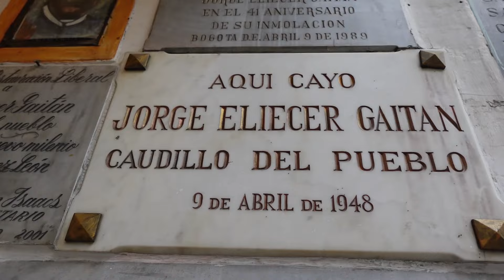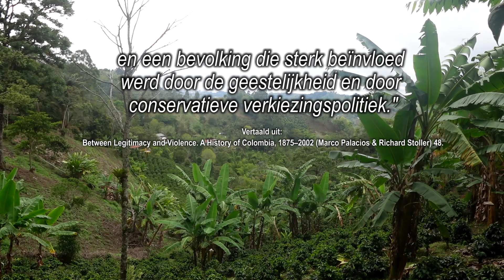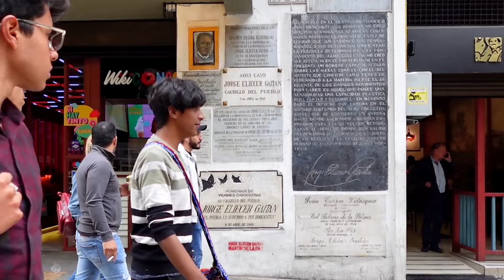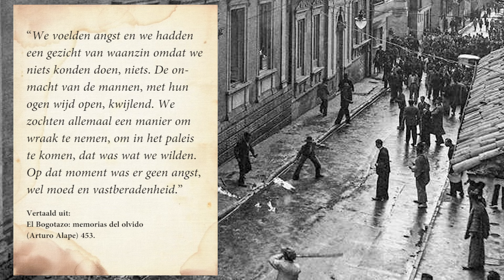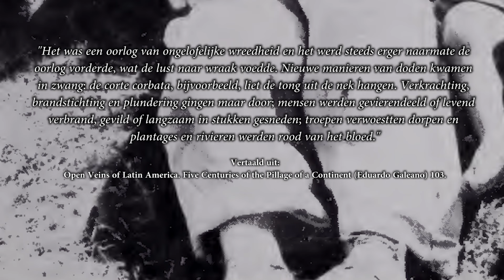De VERGETEN Colombiaanse Burgeroorlog (1948 – 1958) – La Violencia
La Violencia was een wrede burgeroorlog in Colombia, die duurde van 1948 tot 1958 en waarbij voornamelijk de Colombiaanse Conservatieve Partij en de Colombiaanse Liberale Partij betrokken waren. Dit conflict brak uit na de moord op de liberale leider Jorge Eliécer Gaitán op 9 april 1948, een gebeurtenis die bekend staat als El Bogotazo en die leidde tot wijdverspreide rellen en geweld. De oorlog werd vooral uitgevochten op het platteland, waar de partizanen sterk met elkaar verbonden waren, wat leidde tot intense en lokale gevechten.
   Het geweld tussen de conservatieve en liberale facties leidde tot ernstige sociale en economische ontwrichting. Plattelandsgemeenschappen werden het zwaarst getroffen door het conflict en leden onder bloedbaden, gedwongen verhuizingen en de vernietiging van eigendommen. Conservatieve en liberale paramilitaire groepen gebruikten wrede tactieken, waaronder moordaanslagen, marteling en andere vormen van terreur om de controle te behouden en de oppositie te intimideren. De burgerbevolking kwam vaak in het kruisvuur terecht, waardoor de humanitaire crisis verergerde.
   La Violencia resulteerde in de dood van naar schatting 200.000 mensen en nog veel meer mensen raakten ontheemd. Het liet diepe sporen na in de Colombiaanse samenleving en vormde de basis voor toekomstige conflicten, waaronder de opkomst van guerrillabewegingen en drugskartels. Het akkoord van het Front National in 1958, dat het delen van de macht tussen de twee partijen oplegde, maakte uiteindelijk een einde aan de vijandelijkheden, maar loste de onderliggende problemen van politieke en sociale ongelijkheid niet volledig op.

BRONNEN
– El Bogotazo: memorias del olvido (Arturo Alape).
– Open Veins of Latin America. Five Centuries of the Pillage of a Continent (Eduardo Galeano).
– Forgotten Peace. Reform, Violence, and the Making of Contemporary Colombia (Robert A. Karl).
– Colombia: A Concise Contemporary History (Michael J. LaRosa & Germán R. Mejía).

Bogota, Colombia, a fines de los años 40

SOUNDS
Freesound.org.